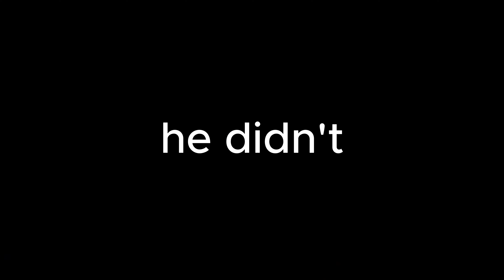Valorant swiftplay cause my friends left me 😭😭😭😭😭